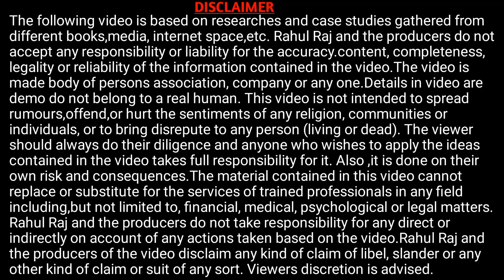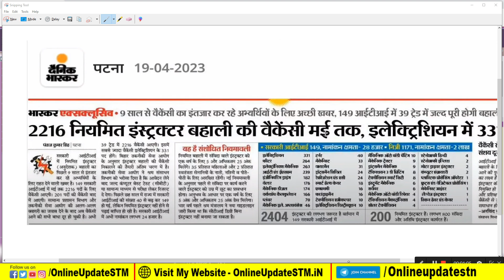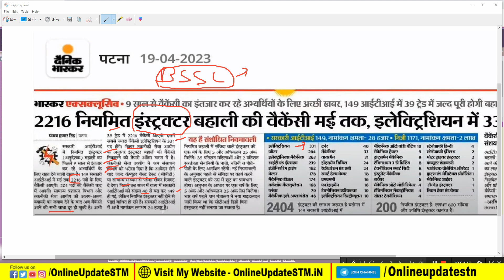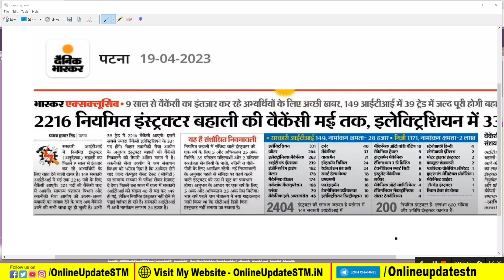बिहार में 9 साल बाद आई नई भर्ती मौका जाने नही देना है | Bihar iti instructor recruitment 2023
Hi
Dosto Aaj Ki Is Video Me Maine Aapko Ye Bataya Hai बिहार में 9 साल बाद आई नई भर्ती मौका जाने नही देना है | Bihar iti instructor recruitment 2023  Ummeed Hai Aapko Ye Video Bahut Pasand Aayegi

Important Vidoes-